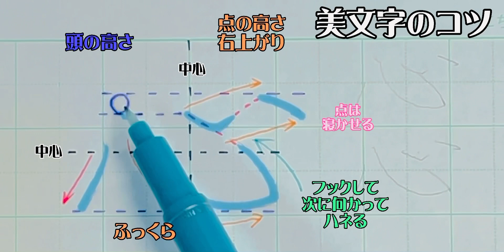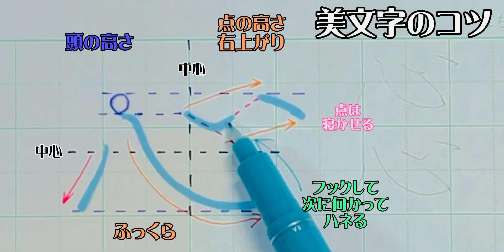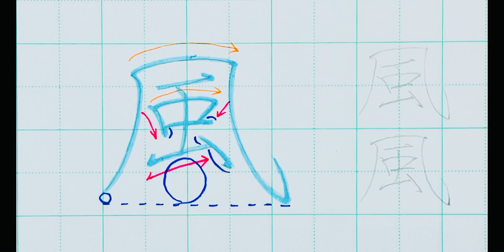【ペン字習字】美文字プロセスの見える化 Part496「心」2年生常用漢字編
狙いがわかる

位置取りがわかる